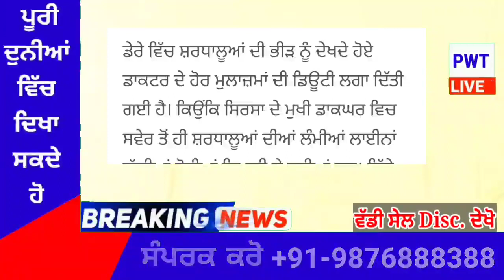punjabi news today live - Punjab Weather Today - Punjab News